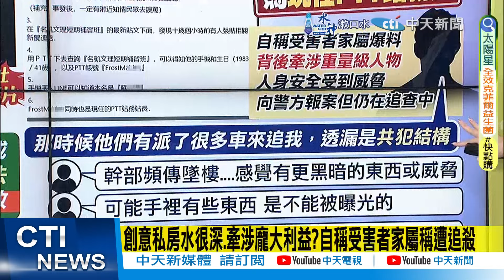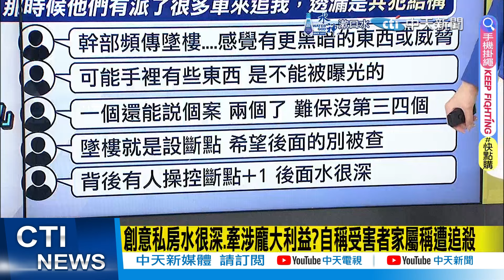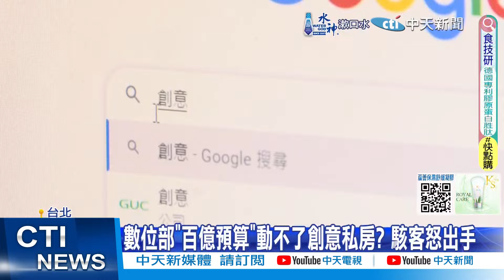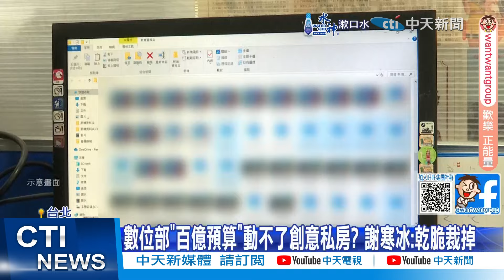【每日必看】補教老闆涉"創意私房"墜樓亡 四叉貓曝光這身份網怒:根本滅證｜疑駭客出手才堵住VPN"創意私房" 數位部挨轟無能出面說明 20240721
00:00 補教老闆涉"創意私房"墜樓亡 四叉貓曝光這身份網怒:根本滅證
01:01 台灣駭客滅了"創意私房" 置換首頁霸氣嗆聲更刪光上萬片庫
01:54 疑駭客出手才堵住VPN"創意私房" 數位部挨轟無能出面說明
02:11 創意私房水很深.牽扯龐大利益?自稱受害者家屬稱遭追殺
04:55 私刑正義? 開車撞育嬰中心 嫌犯:看幼園性侵案新聞氣憤
06:48 法律護死刑犯.性侵犯? 被害人家屬痛批"保護壞人"